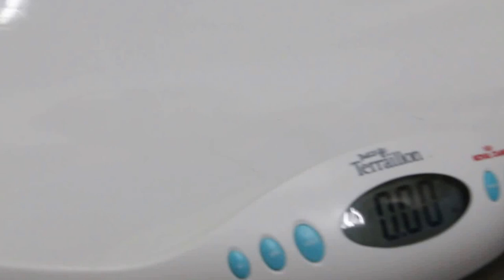A 15-year-old chihuahua had severe vomting and diarrhoea yesterday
This is a veterinary educational video for vet students and pet owners. It shows the importance of giving the fluid therapy by IV with medication so that the dog with vomiting and diarrhoea does not die from dehydration. A follow up by phone 24 hours later is done in this case.

24 hours after IV treatment for vomiting and diarrhoea, this chihuahua is reviewed. 0.3 ml spasmogesic and 0.3 ml baytril IV was given in the 10 ml syringe of Hartmann's Solution.

Feedback from the owner at 7 pm 24 hrs post-treatment
Vomiting 3 x, diarrhoea 1x after injection but the stools were yellowish and not so smelly. Previously, the stools were dark brown (indicating bleeding in the stomach and intestines) . The chihuahua has low rectal temperature, probably due to hypoglycaemia but was given A/D canned food at 3 pm.

The owner is confident that the dog has recovered. Goes home with oral antibiotics.